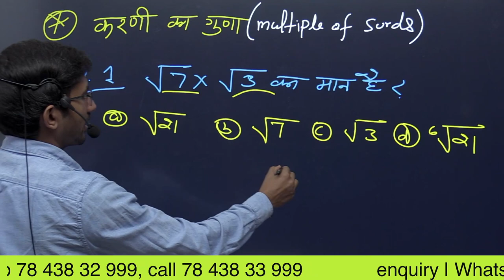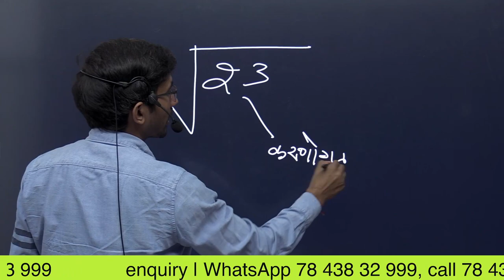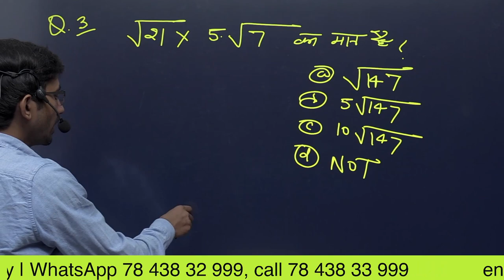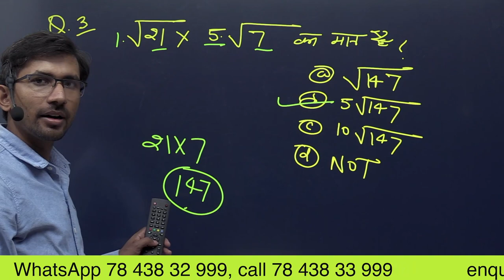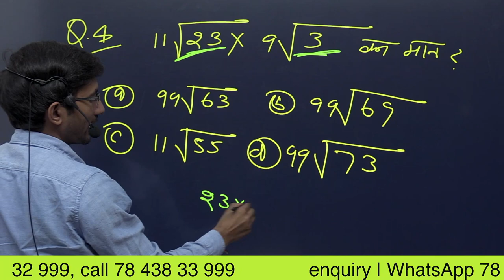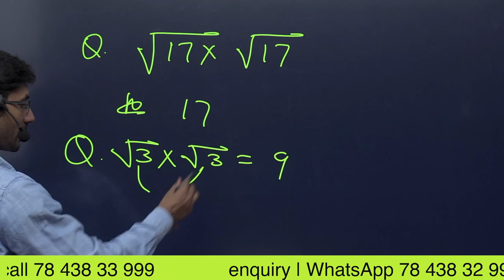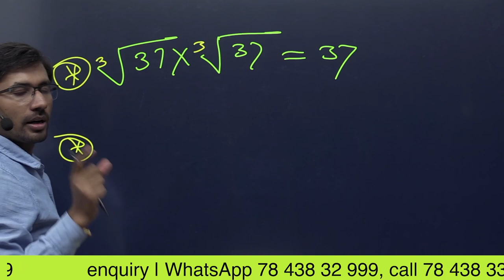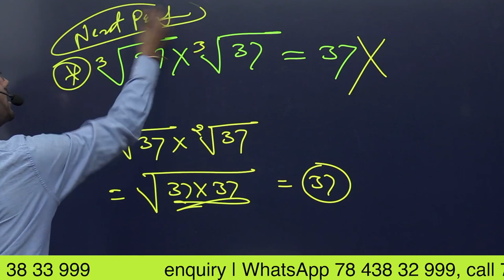multiple of surds || करणी का गुणा | PVRstudy || Rajkumar sir